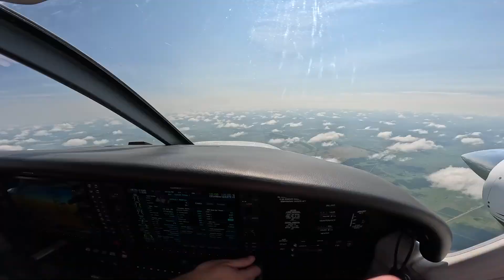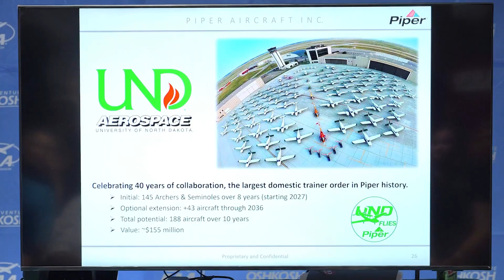Our Best Oshkosh Yet! - EAA AirVenture 2025 - UND Aerospace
We had an incredible time at the 2025 EAA AirVenture in Oshkosh, WI! In this video, we’re sharing some of our favorite highlights from the week, including our arrival, annual alumni event, and moments from the airshow.